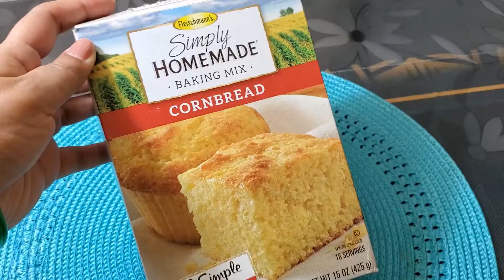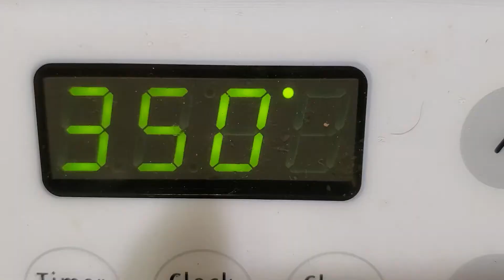Fleischmann Simply Homemade Cornbread Muffins! | PakFoodNYC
Fleischmann's Simply Homemade Baking Mix Cornbread Muffins.

Ingredients:

1. Cornbread mix
2. 2/3 cup of milk
3. 1/3 cup of butter or margarine melted.
4. 1 egg